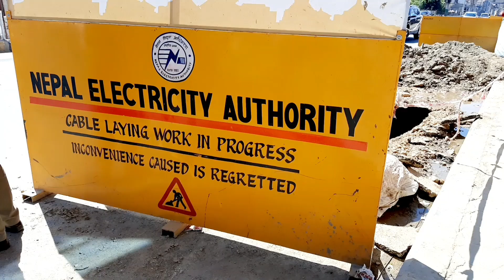NEA Start laying underground electricity cables in kathmandu!काठमाडौंका बिधुतिय तारहरु भूमिगत लगिदै!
KATHMANDU:- Nepal Electricity Authority (NEA) has started work to put power lines underground.
The power utility has selected Indian firm KEI Industries Ltd to develop underground power supply system distributing lines to over 100,000 households in Kathmandu district within 30 months.
To begin with, NEA is taking power lines of Maharajgunj Distribution Center and Ratna Park Distribution Center underground. Maharajganj Distribution Center covers northern part of Kathmandu including Gongabu, Tokha and Baluwatar, among, others while Ratna Park Distribution Center supplies power to old parts of Kathmandu like New Road, Thamel and Tripureshwar.
The project is worth Rs 7.41 billion. KEI Industries Limited will create underground infrastructure for distributing power supply from 400 to 11,000 voltage cables, according to NEA officials.
Apart from enhancing power supply system, the project also aims at beautifying Kathmandu Valley by getting rid of entangled wires which have been an eyesore for many years.
With the new infrastructure - first of its kind in terms of scale, NEA is hopeful of lowering technical losses as well as readying necessary infrastructure to go for automation of electricity supply in the future.
Automation means using multiple electricity supply feeders for uninterrupted power supply, according to NEA officials.
Underground electricity distribution system also prevents any possible hazards in the event of accidents and falling of electricity poles.
Valley denizens won’t have worry about another round of road digging, as the NEA is deploying a new technology called horizontal directional drilling. It is a trenchless method of installing underground pipes of cables.
Abhishek Adhikari, the head of NEA’s Kathmandu Valley Middle and Northern Distribution System Enhancement Project, said that the project will also use gun tracker radar while laying pipelines to assess underground structure before planning horizontal drilling.
NEA will also lay down optical fiber and television cables along with power lines.
Officials of the power utility say that the contractor would take few more weeks to begin its works.
Kathmandu Valley Middle and Northern Distribution System Enhancement Project is a part of Power Transmission and Distribution Efficiency Enhancement Project loan financed by Asian Development Bank (ADB). It will cover remaining areas of Kathmandu district in second, and Lalitpur, Bhaktapur and other major cities of the country later on.
Improved access to efficient, adequate, and high-quality power supply in the Kathmandu Valley is the expect outcome of this project, according to project administration manual of the ADB.